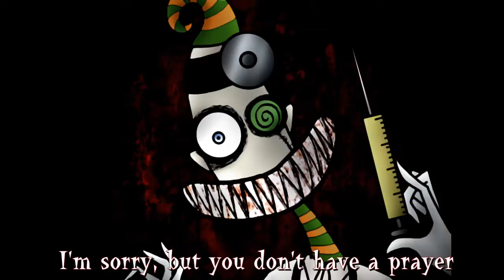Dr. Rotkodd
i think the original instrumentals are called bisral fada or something. but it was SO perfect! so yea, here's dr. rotkodd.

You can also help me out a great deal by donating to me so I can pay for my medication until I can get insurence back. I'd really appreciate it! (Thanks to all who have donated so far!)